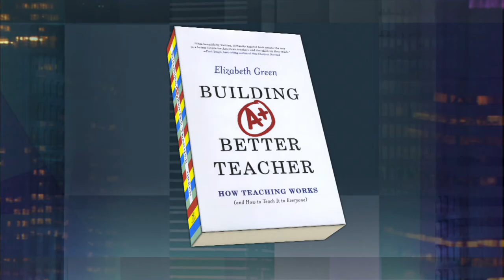Chalkbeat Editor-in-Chief Elizabeth Green on Building a Better Teacher | Preview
Elizabeth Green, editor-in-chief of Chalkbeat, talks about changes in New York City’s schools and about her book Building a Better Teacher.
MetroFocus Airs:
WLIW21  Thursday 11/6    7:00 pm
NJTV       Thursday 11/6   10:30 pm
Thirteen   Sunday    11/9    7:00 pm